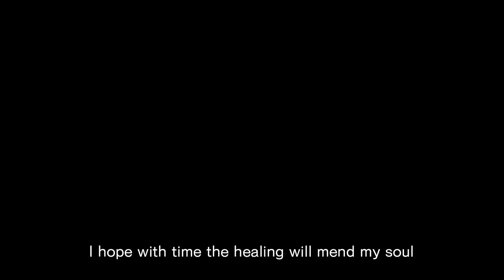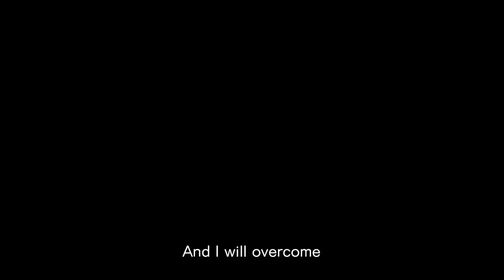OFFICIAL AMV - YVY - "Someday ft. Emarie, English Sub. Ver." from Great Pretender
Composed & Arranged by Yutaka Yamada
Lyrics & Sung by Emarie